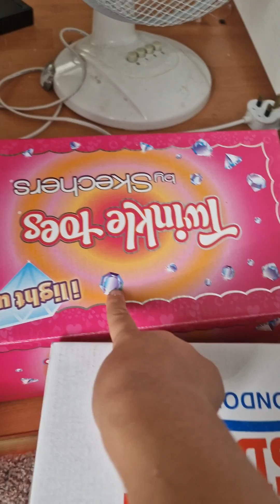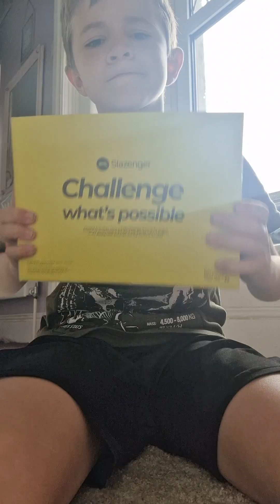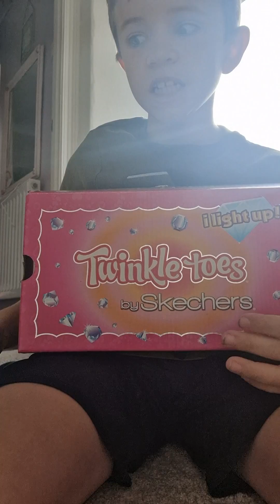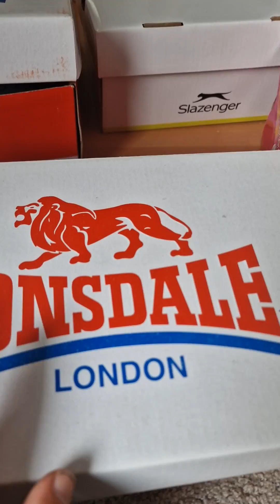I will regret wearing my sister's shoes